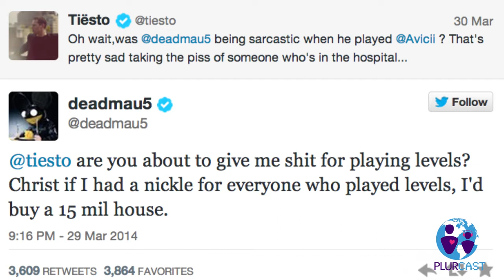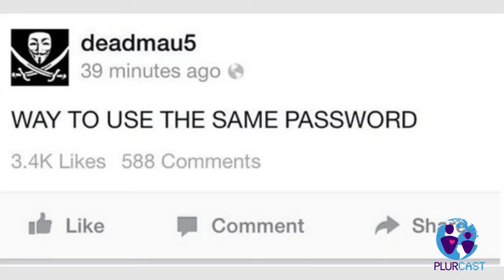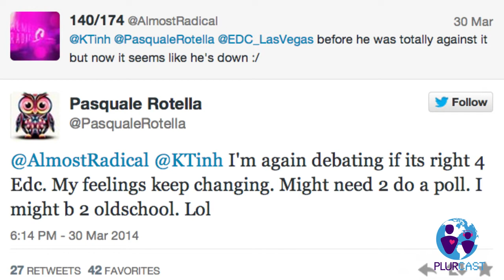PLURcast Ep. 5: Pasquale Thinking About EDC Live Stream, Coachella Adds Hotel Day Parties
This week on PLURcast we recap another epic Ultra Miami Music Festival, learn about the possibility of an EDC Live Stream, Insomniac's new EDC documentary, Lollapalooza's insane lineup, the latest from Deadmau5, and much more!

Produced by Plurcast Productions
Edited by: Mackie Montgomery